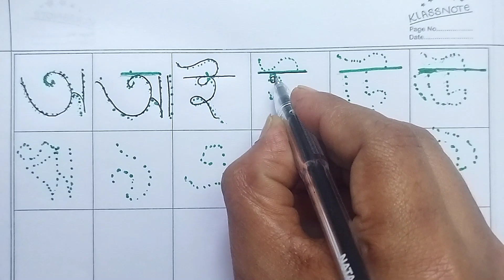অ আ ই ঈ লেখা শেখো খুব সহজে||বাংলা বর্ণমালা||Bengali Alphabetsll Bangla varnamala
অ আ ই ঈ লেখা শেখো খুব সহজে||বাংলা

bangla bornomala
বাংলা বর্ণমালা
bangla alphabet
বাংলা স্বরবর্ণ
অআইঈ
অ আ
lekha pora
bangla sorborno
sorborno
স্বরবর্ণ
ক খ গ ঘ
sorborno banjonborno
অআইঈউঊঋএঐওঔ
pora lekha
bornomala
bangla chora
bangla banjonborno
অ য়ে অজগর
অজগর
অ'য়ে অজগর
7colors bangla
bengali alphabet
বাংলা ব্যঞ্জনবর্ণ
banjonborno phonics
saroborno phonics
ছন্দে ছন্দে ব্যঞ্জনবর্ণ শিখি
bangla saroborno
বর্ণমালা
অজগরটি আসছে তেড়ে ছড়া
banjonborno
bengali rhymes
saravana banjonborno
bangla alphabet learning
kkhggha
স্বরবর্ণ শিক্ষা
sorbonne pora
বর্ণমালা শিক্ষা
bengali alphabets
ছড়া
bangla alphabet song for children
কখগঘ
কখগ
বাংলা বর্ণ
স্বরবর্ণ দিয়ে শব্দ গঠন
আ
অ
colors
chora
shoroborno
sorborno song
baccader pora
অআইঈউঊঋ
preschool learning bengali rhymes
7colors
স্বরবর্ণ ব্যঞ্জনবর্ণ
bangla rhymes
ই
aye ojogor asche tere
bangla sorobrono
sorobrono
ajagar
nursery rhymes
classic cartoon
শিশুদের ভিডিও
বাচ্চাদের এডুকেশনাল ভিডিও
অআইঈউঊঋএ
বাংলা স্বরবর্ণ অআইঈ
অআইঈউ
অআইঈউঊ
অয় অজগর
kkhg
কখগঘঙ বাংলা
অজগরটি আসছে তেড়ে
oi ojogor
how to write bengali letters
বর্ণমালা লেখা
বাচ্চাদের পড়াশোনা
ছোট বাচ্চাদের অ আ শেখানো
ঔ
অ আ লেখা শেখা
pancham serial
class 3
ঠাকুরমার ঝুলি গল্প
পড়াশোনা
aye ajogar
অ আ ই ঈ এসো বাংলা শিখবো
ka kha
bangla banjonborno song
sarabarna song
কখগঘ ঙ
বাংলা স্বরবর্ন
বাংলা বর্নমালা
bengali preschool
bengali sorborno
অ আ ই ঈ উ ঊ ঋ এ ঐ ও ঔ | স্লেটে পেন্সিলে | bangle alphabet
অআইঈ লেখা
bangle alphabet writing
animation video
ক খ গ ঘ ঙ বাংলা song
ব্যঞ্জনবর্ণ